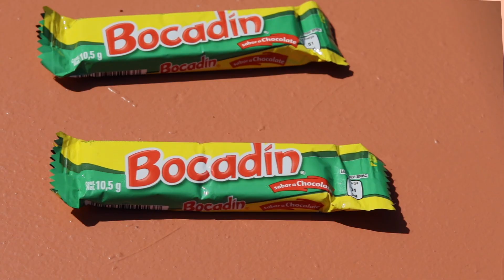Latino Morning S3 Ep 2